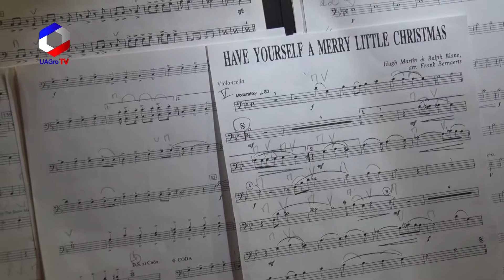Coro de la UAGro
Participación del Coro de la UAGro en la Sala de Exposiciones del Museo Fuerte de San Diego.